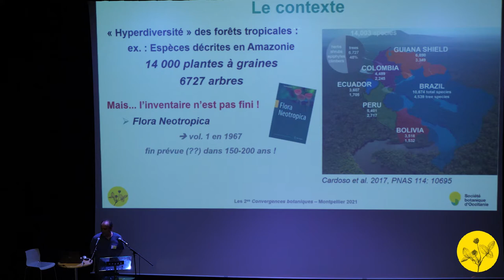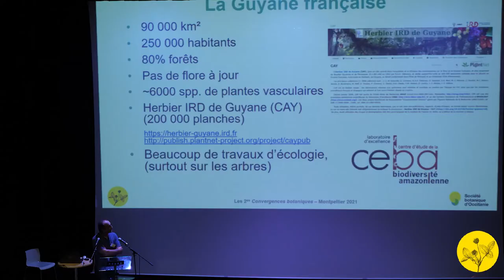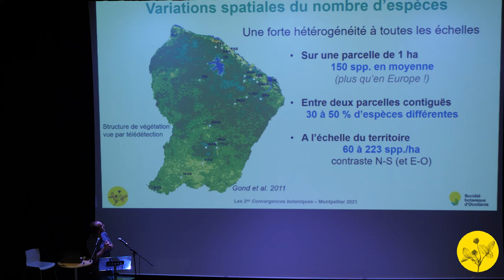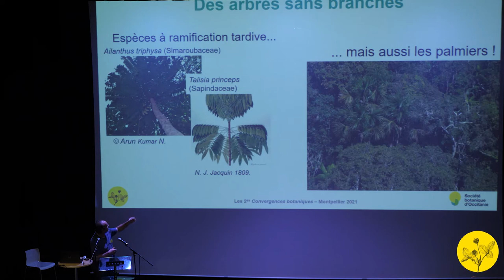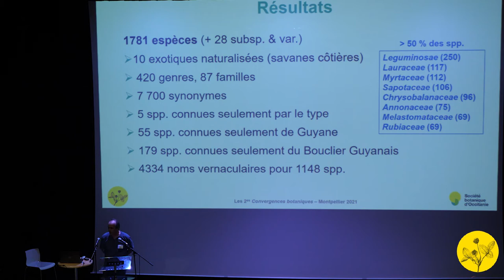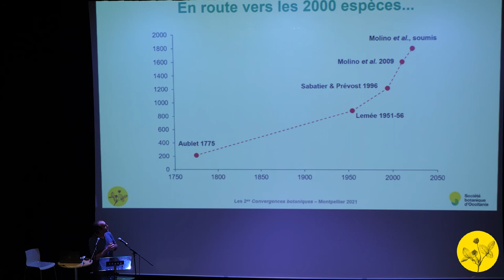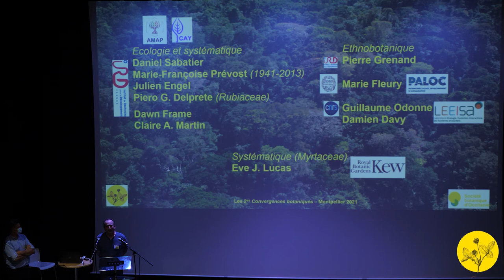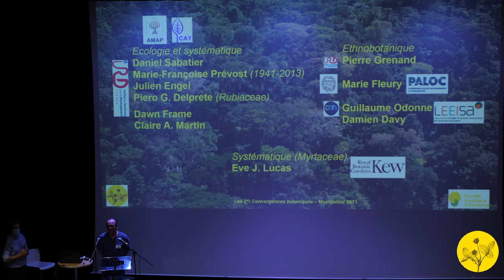Convergences botaniques 2021 - 9. Recensement des arbres en Guyane (Jean-Francois Molino)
Comment recenser les espèces en forêt équatoriale ? L'exemple de la flore arborescente de Guyane.
Par Jean-François Molino, AMAP, Montpellier.